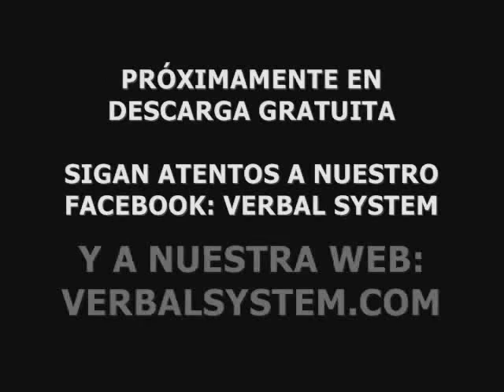VERBAL SYSTEM PRESENTA: DJ311 "SELECCIÓN NATURAL" (ADELANTO)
Adelanto de la nueva mixtape de DJ311, componente de Verbal System, la cual lleva por nombre "SELECCIÓN NATURAL".

Muy pronto estará disponible para su descarga directa.

Estén atentos a nuestro FB y a nuestra WEB.

PEACE & ENJOY!!!

VS.